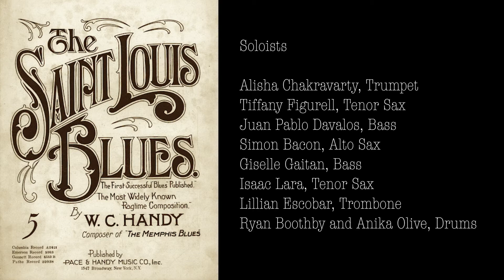Turlock High School Jazz - St. Louis Blues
THS Jazz Band performing St. Louis Blues, virtual edition.